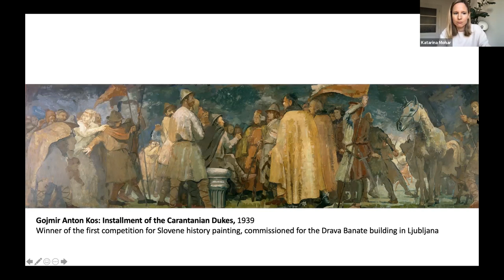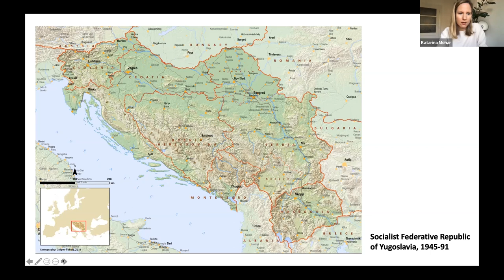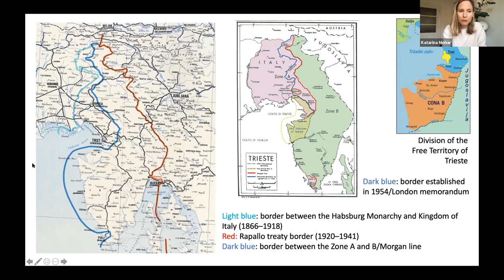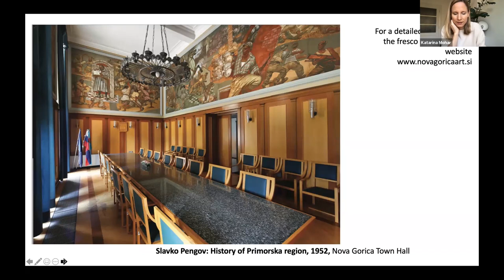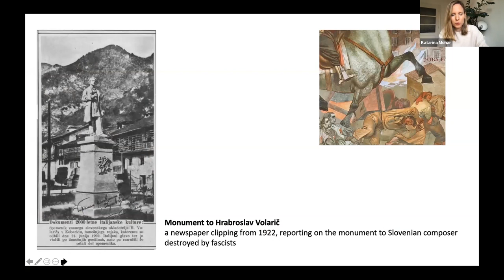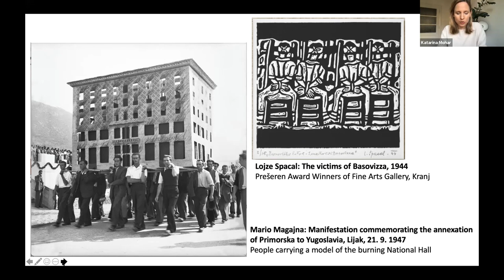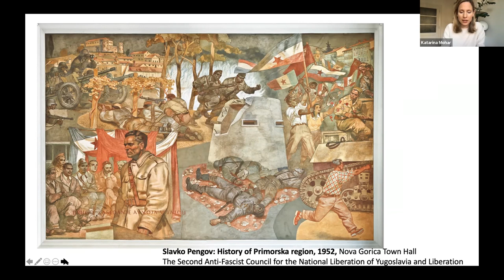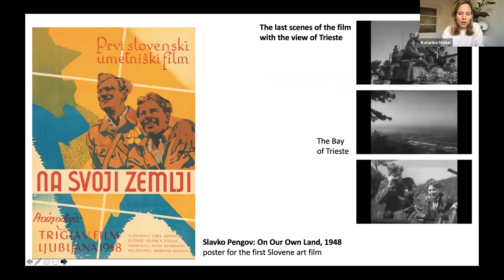Катарина Моар. Историческая живопись как выражение геополитических требований...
Катарина Моар
Научно исследовательский центр Словенской академии наук и искусств, Любляна

 Историческая живопись как выражение геополитических требований в послевоенной Словении